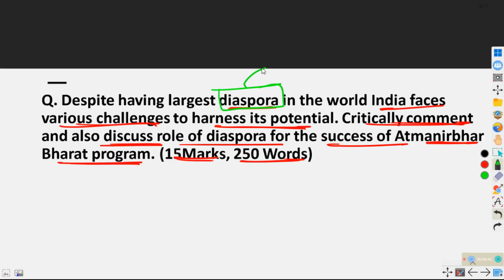India and it's Neighborhood - Relations | 60 Days Free Mains Answer Writing | OnlyIAS